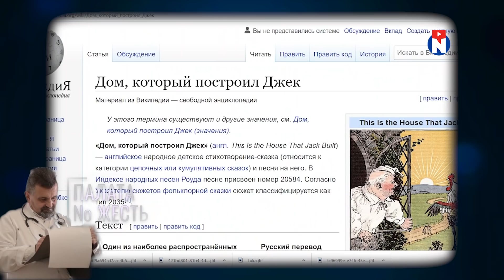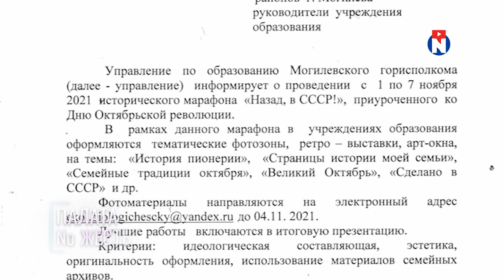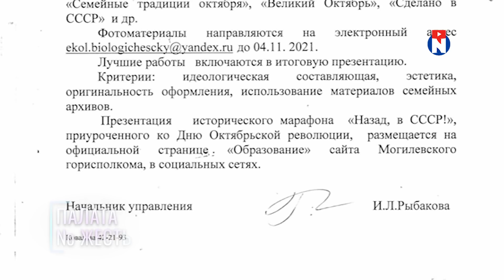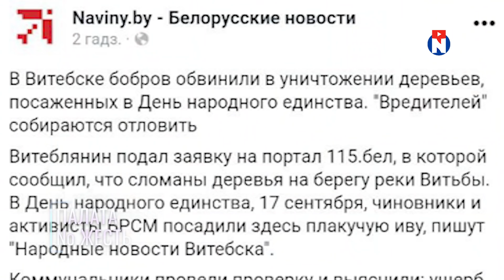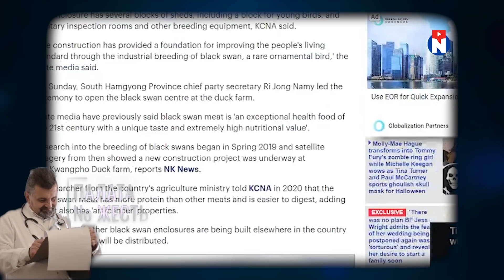Лука заменил Эйсмонт на собаку / Палата № Жесть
00:00 Очередные отклонения у пациентов
00:48 Лукашенко променял Эйсмонт на собаку
03:00 Лукашисты опять посекли своего
03:52 Дворец диктатора вылечит от импотенции
05:24 Ведущая БТ сказала правду, а диктатор спалился
06:44 В Беларуси отметили годовщину революции
08:25 В Беларуси заставят носить усы
10:05 Витебских бобров отправят на Окрестина
10:54 Мировой опыт: Ким Чен Ын приказал голодать
12:13 Спасибо за просмотр!